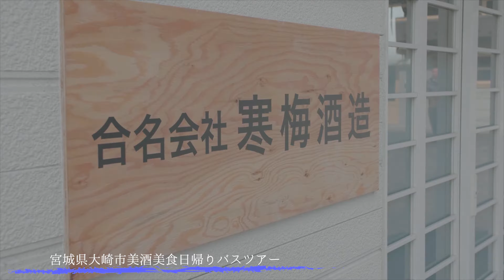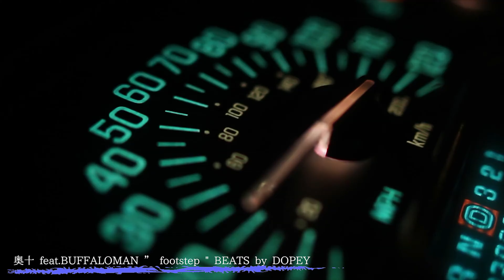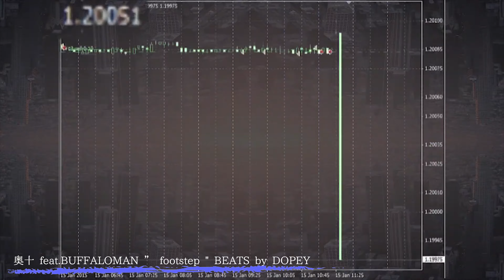Earthy Connection Films of 2019